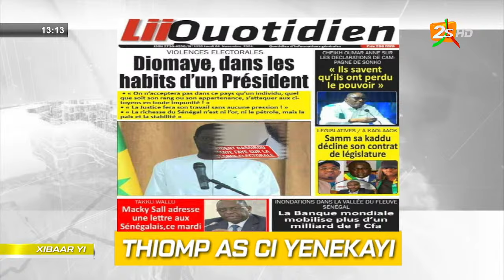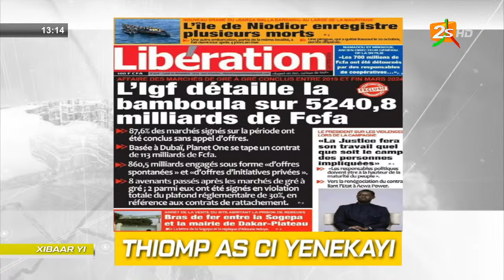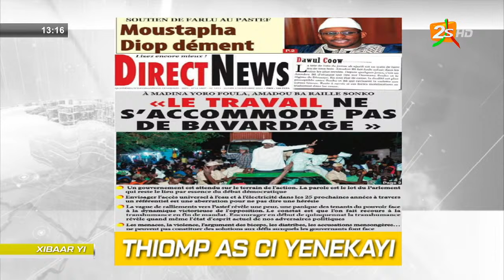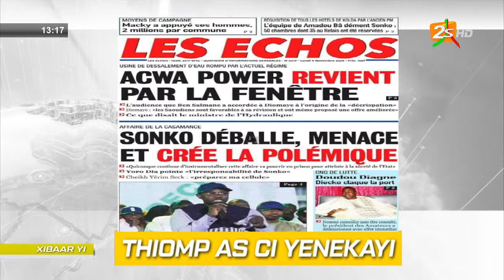LUN. 04 NOVEMBRE 2024 | REVUE DE PRESSE AVEC FATIMA DIALLO